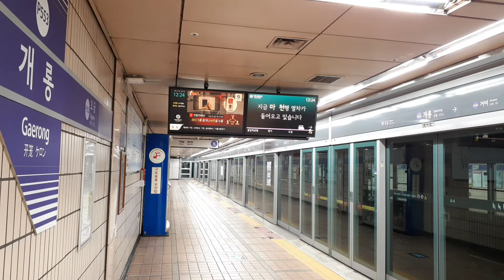서울지하철 5호선 개롱역 마천행 전철 도착 안내방송 진입음 소리